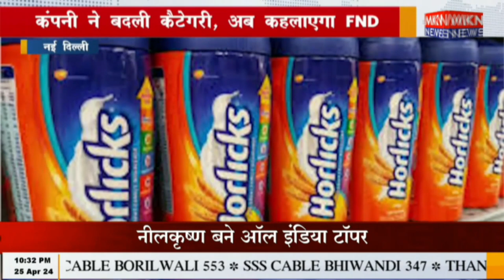नई दिल्ली - हॉर्लिक्स अब नहीं रहा 'हेल्दी फूड ड्रिंक'